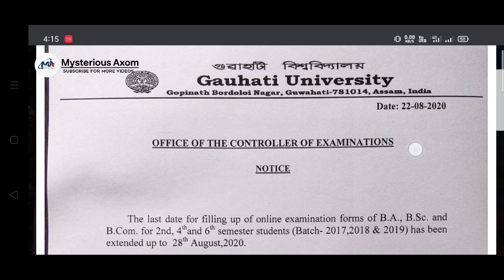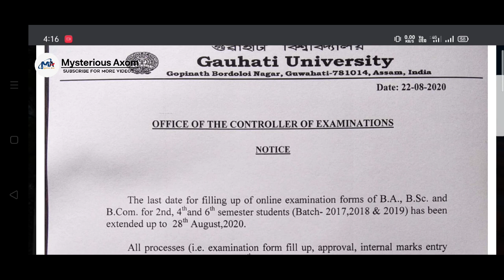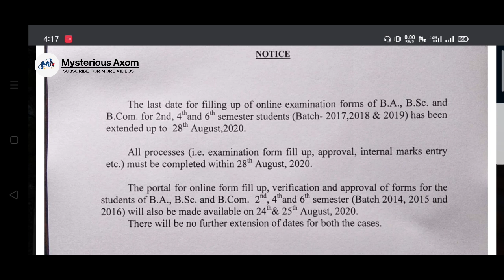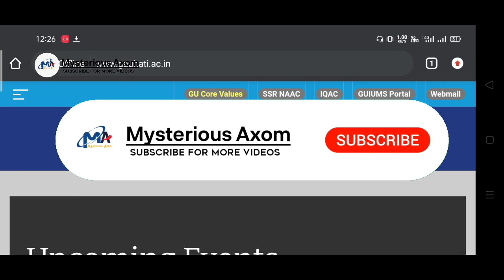Important notice for All the students of BA, B.Com,B.Sc Regular and Arrear Batches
BA Bcom Bsc Online Exam Form fillup last date
Gauhati University online exam form fillup last date
Arrear batch Online Exam Form fillup last date
Regular batch Online Exam Form fillup last date
2nd 4th and 6th sem exam form fillup last date
Ba Arrear Form fillup last date
Bsc Arrear Form fillup last date
Bcom arrear form fillup last date
Gauhati University news today
Gauhati University notice for ba bcom bsc online exam form fillup last date

2nd 4th and 6th Semester Arrear Form Fillup 2020 || BA, Bcom, Bsc Arrear Form Fillup
2nd 4th 6th semester exam form fill up 2020,gauhati university,guwahati university online form fill up
ba Arrear Form Fillup
Bcom Arrear Form Fillup
bsc Arrear Form Fillup
2nd semester Arrear Form Fillup
4th semester Arrear Form Fillup
6th semester Arrear Form Fillup
Gauhati University Arrear Form Fillup
Gauhati University TDC 2nd 4th and 6th semester arrears exam form fillup
gauhati university
2nd 4th 6th semester exam form fill up 2020
Gauhati University TDC 2nd 4th and 6th semester arrears exam form fill-up
Gauhati University Arrears Form Fill Up
gauhati university result 2020
Gauhati University Arrears Form Fill Up 2020
semester exam g.u. form fill up
arrear exam form fill up
online form fill up guwahati university
GU BA/B.Com/B.Sc Online From Fill Up 2020 | TDC 4th & 6th From Fill Up Gauhati University

gu form fill up 2020 last date
ba 2nd year form fill up 2020
1st year form fill up date 2020
sivanath sastri college feedback form
3 4th semester form fill up date
lu online examination form
cu exam net
gu exam routine 2020
gu exam result
cbcs registration guwahati university
gu notification
gu pg admission 2020
gauhati university notification 2020
gauhati university ba 5th sem result
gauhati university nss notification
gauhati university youth festival 2019
gu new rules
guwahati university 6th sem exam routine 2020
semester 2 form fill up 2020
2nd semester form fill up 2020
gu form fill up 2020
b com 1st year form fill up
calcutta university 1st year form fill up 2019
ba 6 sem form fill up
2nd year form fill up 2020
2nd semester form fill up 2020
1st year form fill up date 2020
3 4th semester form fill up date
cu exam net
gu exam result
gu notification
gu new rules
2nd semester form fill up 2020